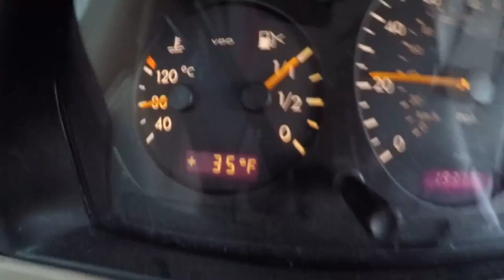1/15/2017 Sunrise Drive San Bernardino Mountains 6000 feet up. Highway 138 and 18 Part 3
One of the most Beautiful Drives Ive taken yet. Clouds have cleared out and just low level clouds and sun is slowly coming up. What a beautiful vantage.